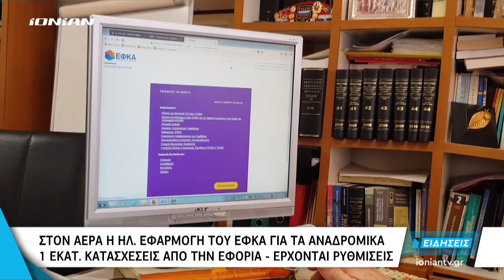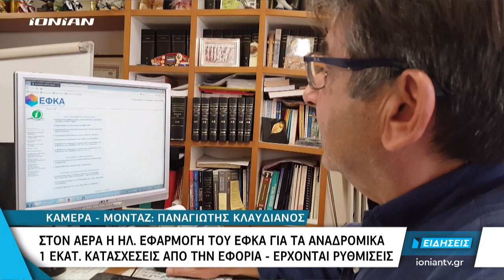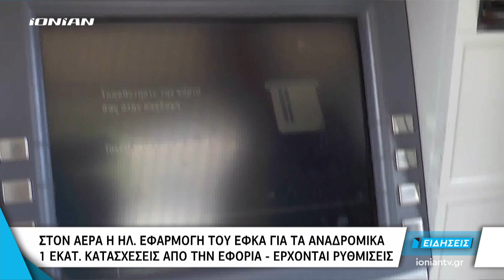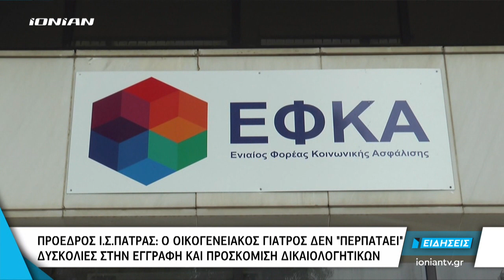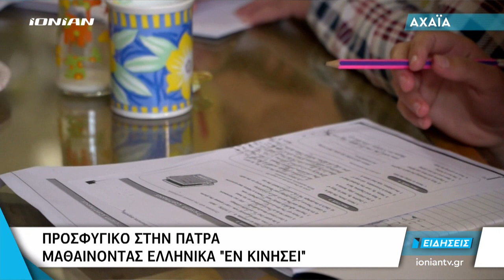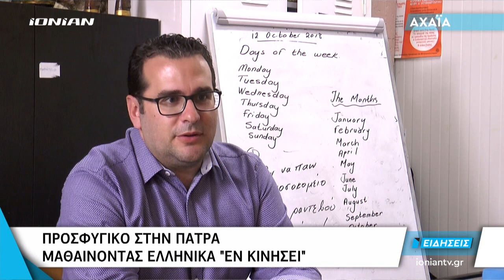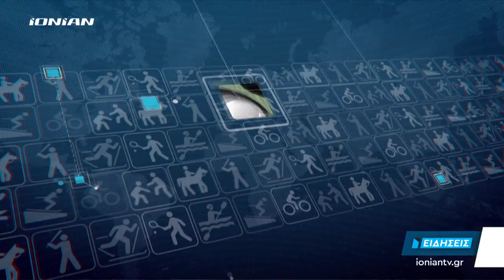Δελτίο Ειδήσεων | 23.10.2018